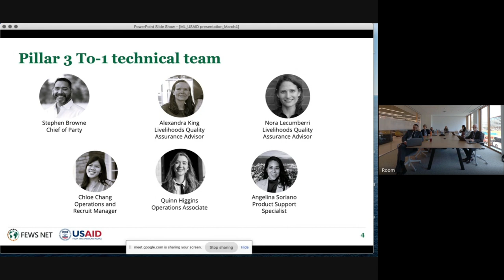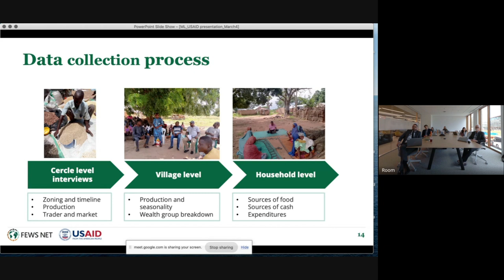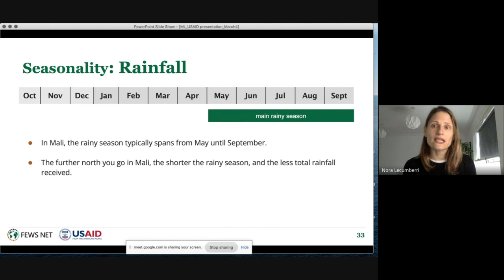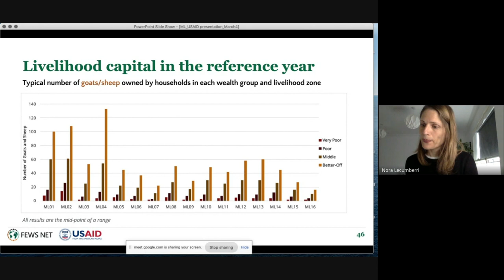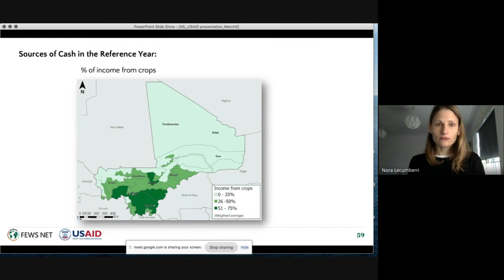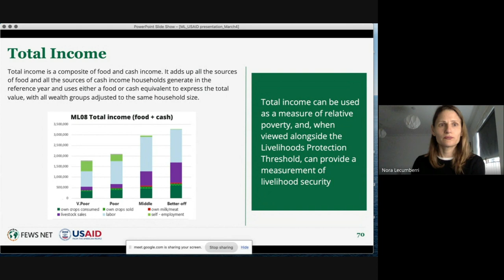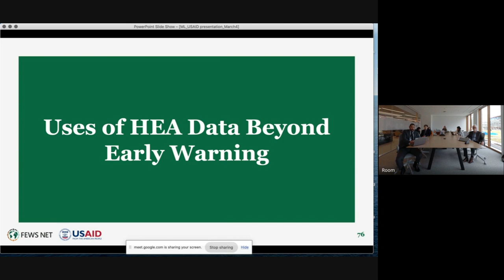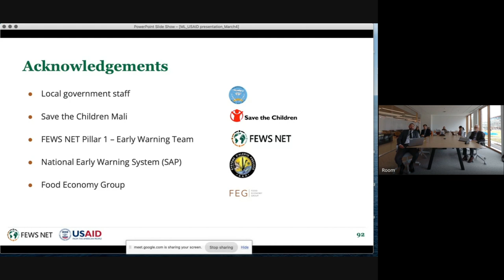Presentation of Livelihoods in Mali